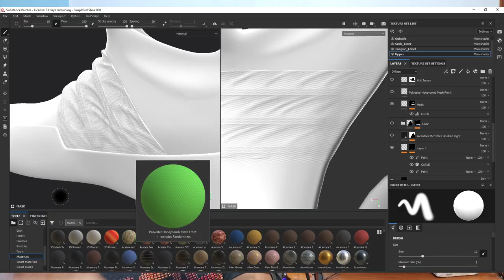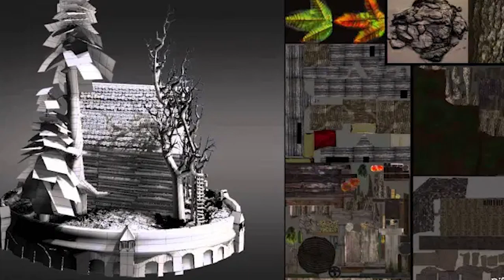Maya vs Blender hindi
i am sure this video will help u choose the best 3D software.
Personally maya is better than blender
its just my opinion.

Need your support guys to grow my channel...🙏
3D maya download original software for free👇👇

Buy acer predator from flipcart👇👇

acer Predator Helios 300 Core i5 10th Gen - (16 GB/1 TB HDD/256 GB SSD/Windows 10 Home/6 GB Graphics/NVIDIA GeForce RTX 2060/144 Hz) PH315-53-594S Gaming Laptop